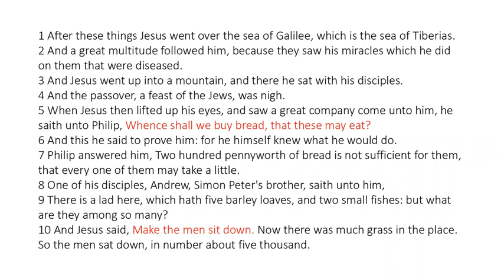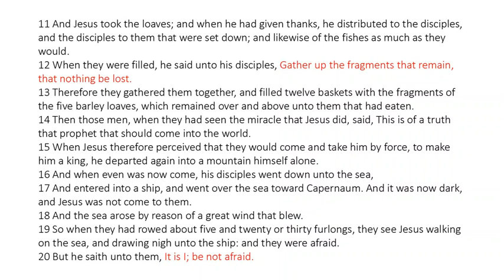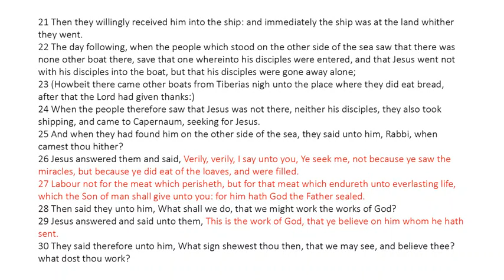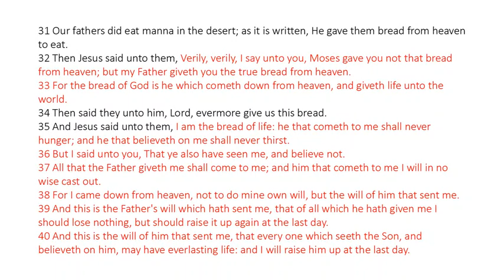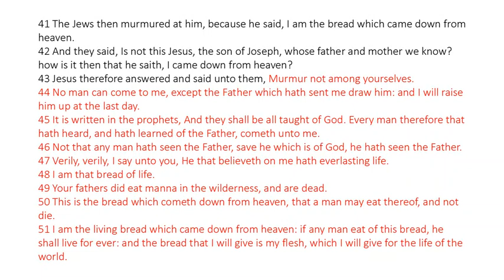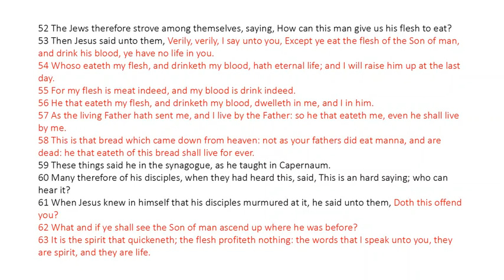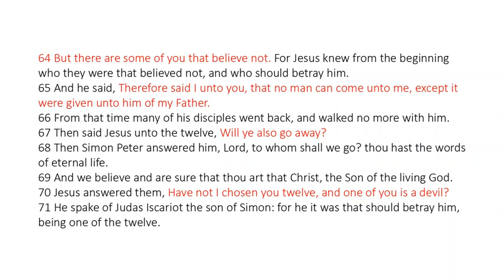John 6 - King James Bible - Read Along Audio